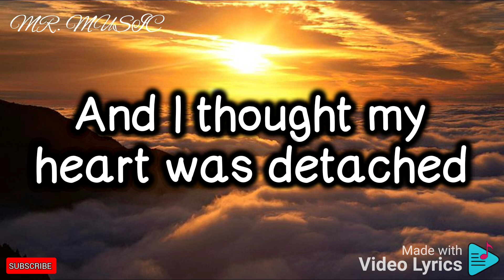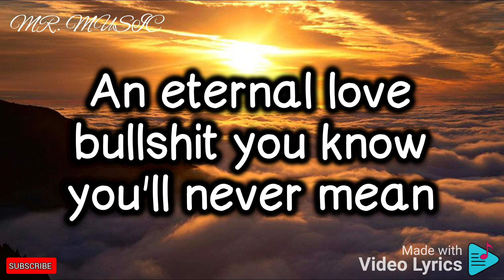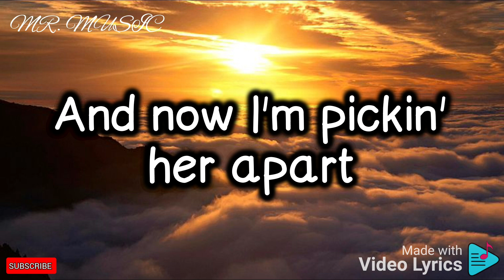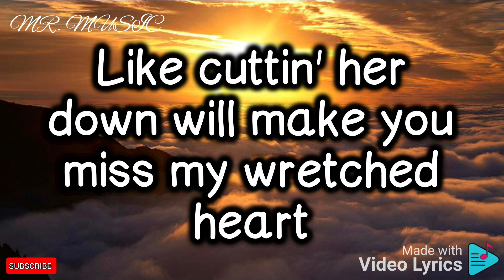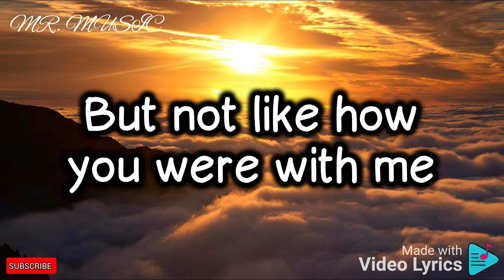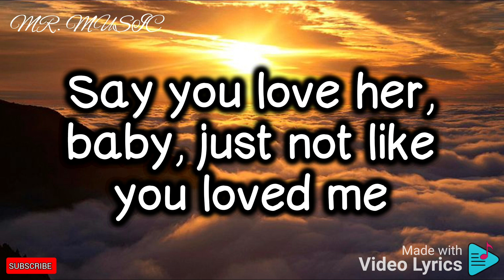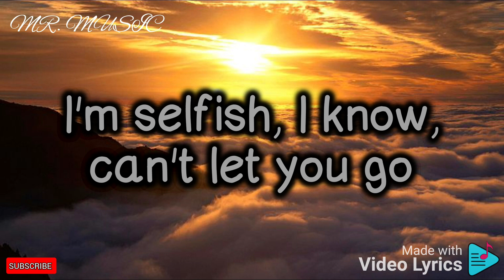Olivia Rodrigo-Happier (Lyrics)